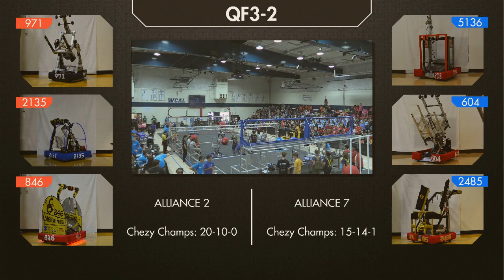Chezy Champs QF3 Match 2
846, 971, 2135 vs 604, 2485, 5136